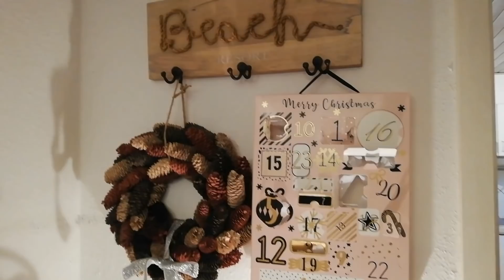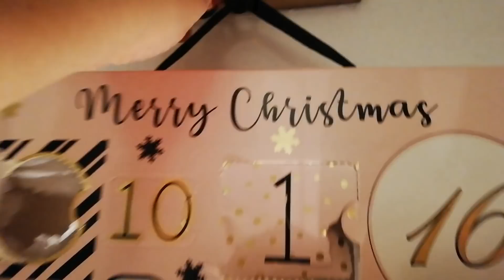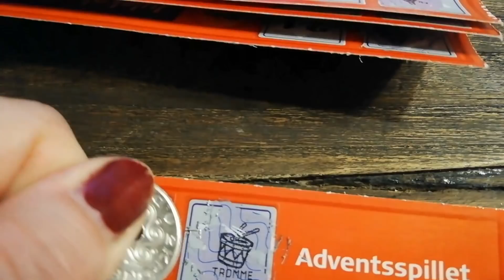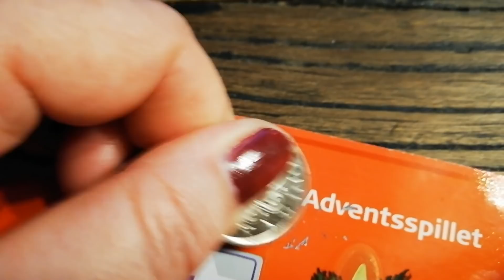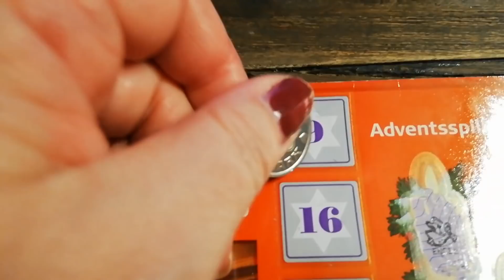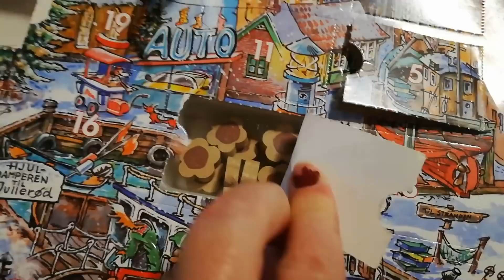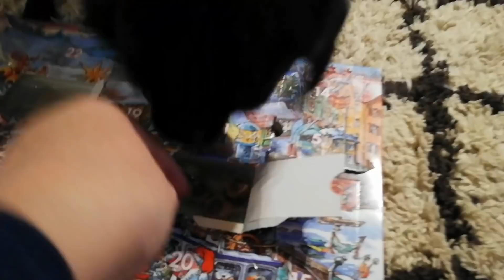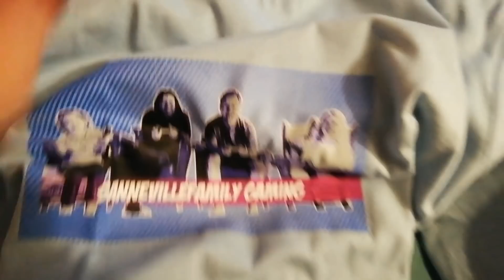9. dec🎅Taler om min EXMAND. Sorgen når man har mistet især op til jul💫